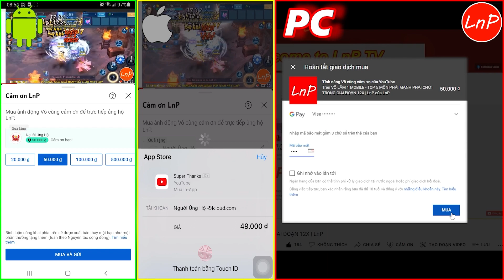VÕ LÂM 1 MOBILE - TOÀN CẢNH CUA ĐÁNH BẢNG ĐẤU NGA MI - VÒNG BLH VLMC 2022 CỰC CĂNG THẲNG | LnP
VÕ LÂM 1 MOBILE - TOÀN CẢNH CUA ĐÁNH BẢNG ĐẤU NGA MI - VÒNG BA LĂNG HUYỆN VLMC 2022 CỰC CĂNG THẲNG | LnP